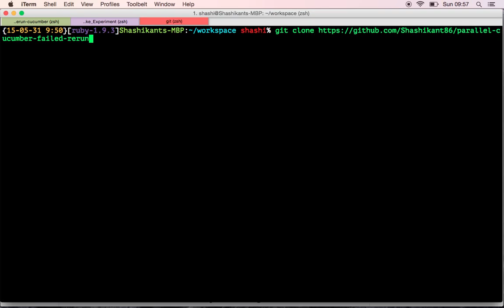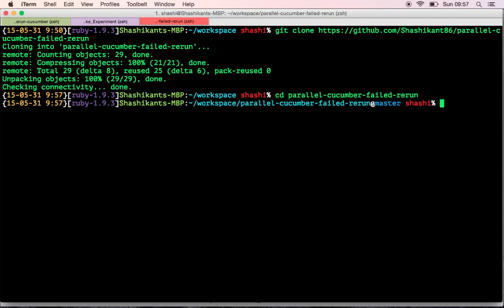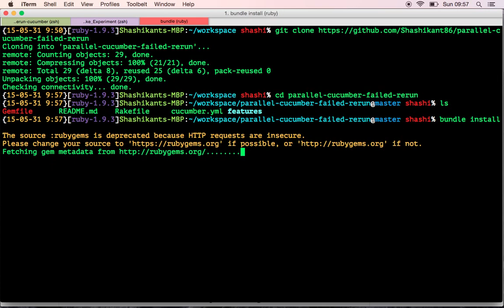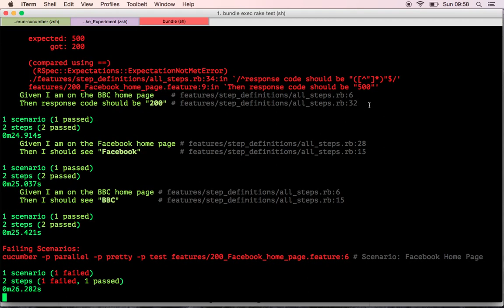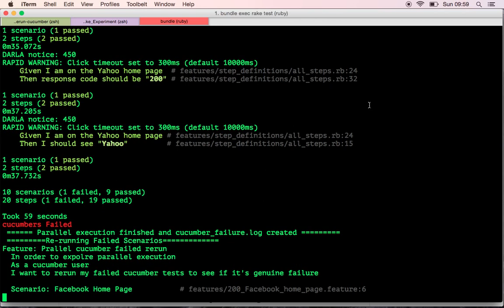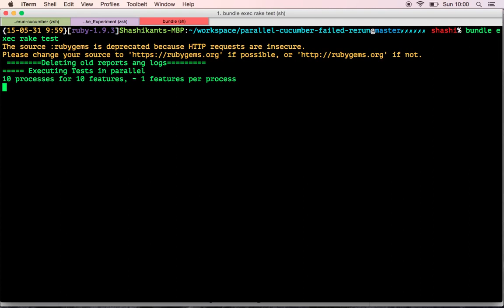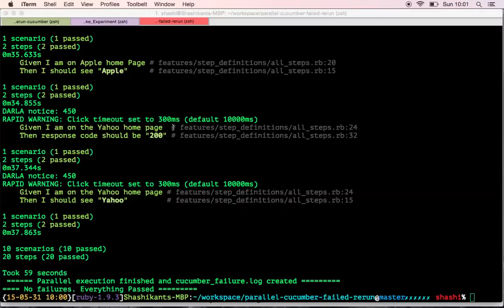Parallelising Cucumber and re-run failed Scenarios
This is a demo of how you can run cucumber features in parallel and rerun failed scenarios.